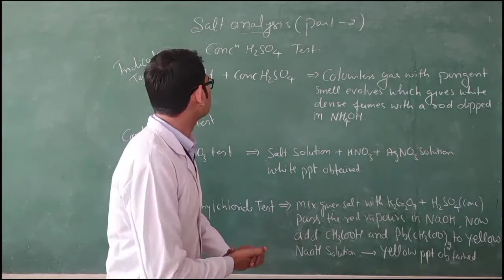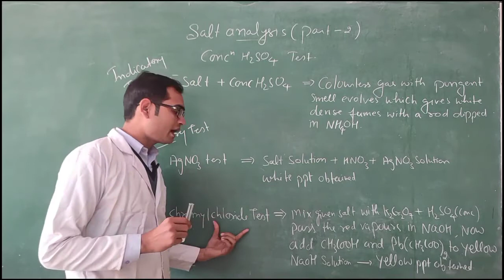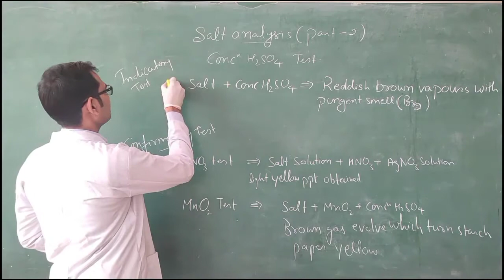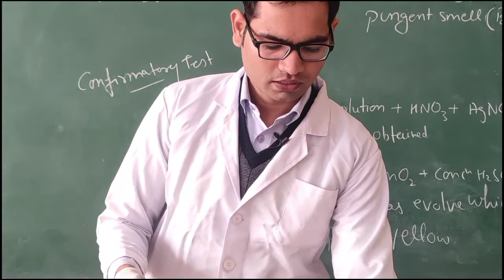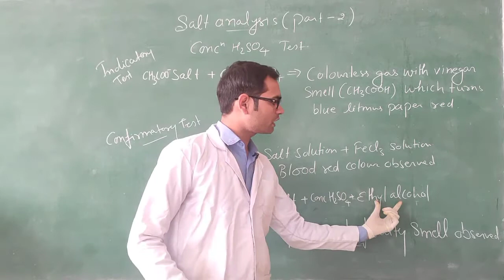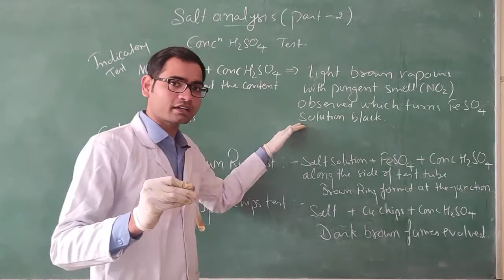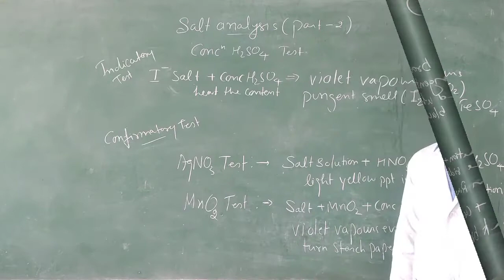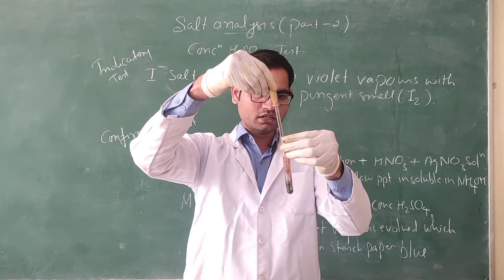Salt analysis | Test for Anion |Concentrated Sulphuric acid test | Part -2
1) Salt analysis class 12 prectical
2) Salt analysis class 11 prectical
3) Salt analysis class 11 prectical chemistry
4) Salt analysis class 12 prectical chemistry
5) Salt analysis practical
6) Salt analysis prectical chemistry
7) Salt analysis test for anion
9) test for anion
10) Salt analysis class 12 chemistry
11) Salt analysis class 11 chemistry

Such demonstrative practical video help you a lot to understand practical concept and you learn how to perform them in lab .
Even it will improve your concepts which help you to enhance your viva .